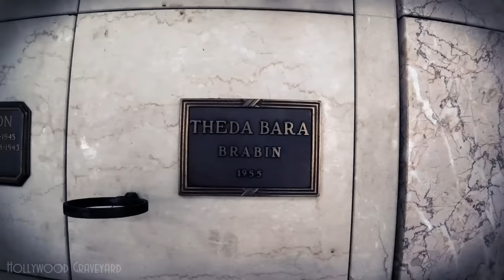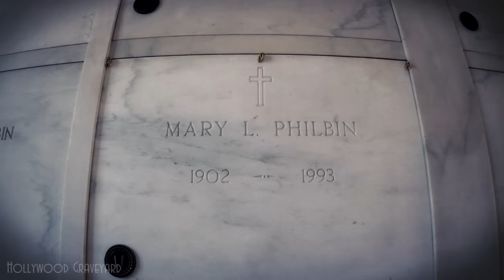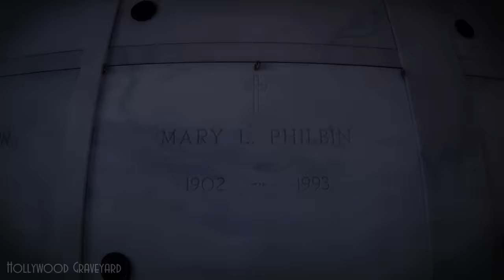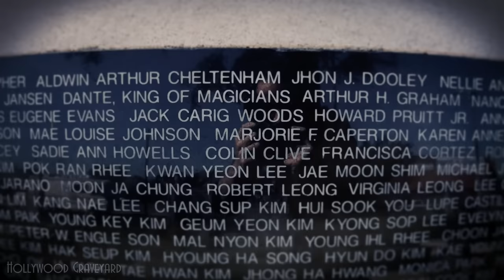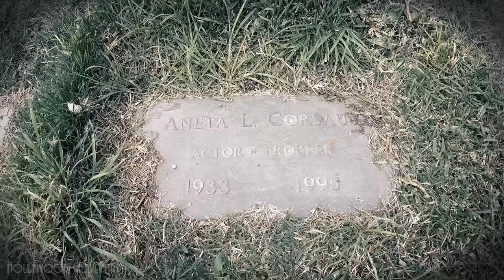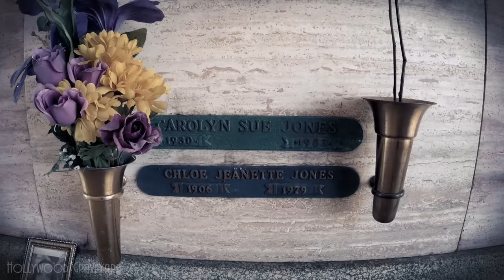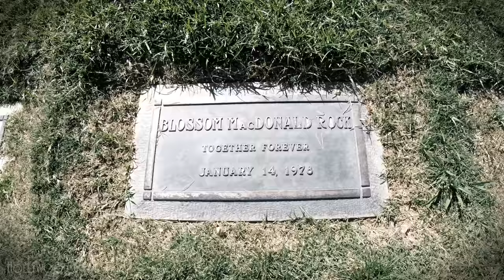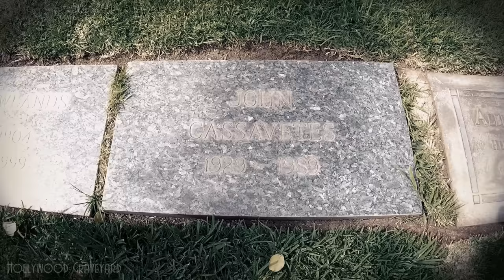Hollywood Graveyard - The HALLOWEEN Special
Welcome to Hollywood Graveyard, where we set out to remember and celebrate the lives of those who lived to entertain us, by visiting their final resting places. Some lived to make us laugh, others to cry or fall in love... while others still lived to scare us to death!

Arthur's Book ZOMBIE JUNIOR:

Special acknowledgement to Scott Michaels of Dearly Departed Tours for facilitating the memorial for Ken Weatherwax.

Additional Music by Giuseppe Vasapolli